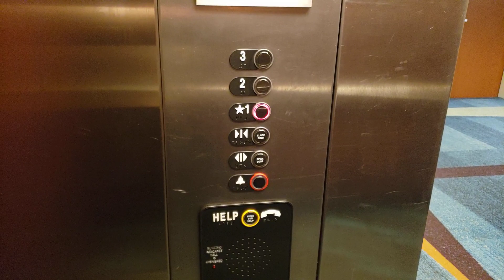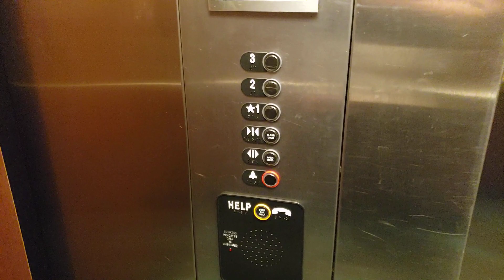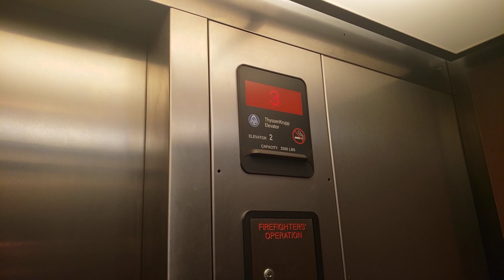ThyssenKrupp Hydraulic Elevators @ Fairfield Inn & Suites by Marriott Detroit Airport, Romulus, MI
Filmed with Samsung Galaxy S9 on December 10, 2022

These are the elevators in the Fairfield Inn hotel near Detroit Metro Airport in Romulus. These late-2000s ThyssenKrupp lifts are fairly nice, and seem to run well.

Elevators in bank: 2
Floors served: 3
Manufacturer: ThyssenKrupp
Type: Hydraulic
Model: Oildraulic
Fixtures: Aurora
Year installed: 2007
Michigan serial number: 45743 / 45744

Location: Fairfield Inn & Suites by Marriott Detroit Metro Airport Romulus, 7800 Merriman Road, Romulus, Wayne County, Michigan, United States.